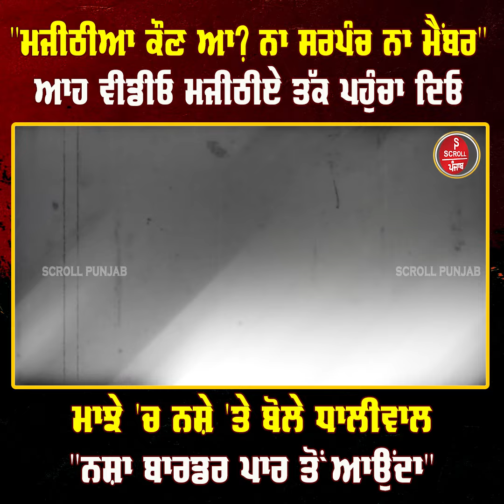"ਕੌਣ ਮਜੀਠੀਆ? ਨਾ ਸਰਪੰਚ ਨਾ ਮੈਂਬਰ "ਸਾਲੇ ਭਣੋਈਏ ਨੇ ਪਾਰਟੀ ਦਾ ਬੇੜਾ ਗਰਗ ਕਰਤਾ" ਆਹ ਵੀਡੀਓ ਮਜੀਠੀਏ ਤੱਕ ਪਹੁੰਚਾ ਦਿਓ